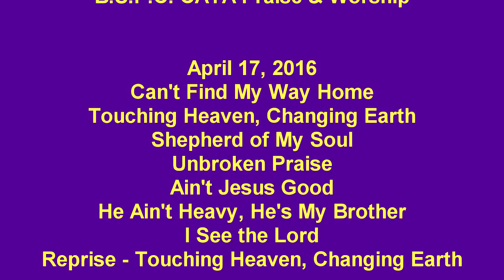B.S.P.C. CAYA Praise & Worship April 17, 2016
The music from today's CAYA Contemporary service at Burnt Store Presbyterian Church. Nida Sheets leads Shepherd of My Soul.
Wroship Leader Eric Jordan